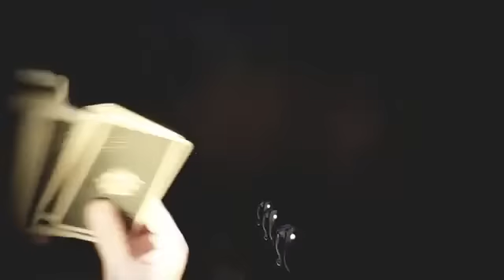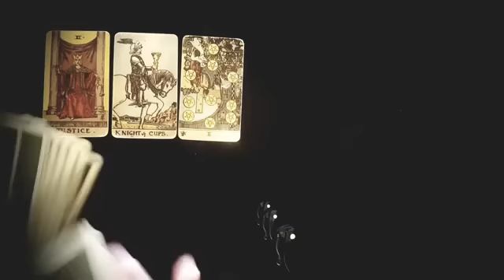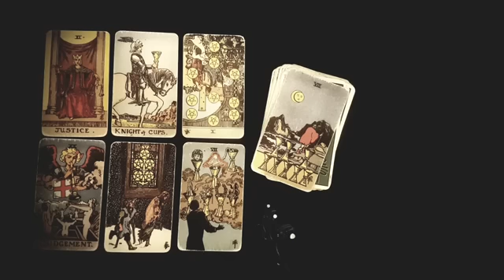TAURUS💖🔥 THIS IS ALL A PART OF YOUR DESTINY! YOU DON'T EVEN EXPECT THIS! 12-18 SEPTEMBER 2022 TAROT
Thanks for tuning into watch  THIS IS ALL A APART OF YOUR DESTINY! YOU DON'T EVEN EXPECT THIS! 12-18 SEPTEMBER 2022 TAROT